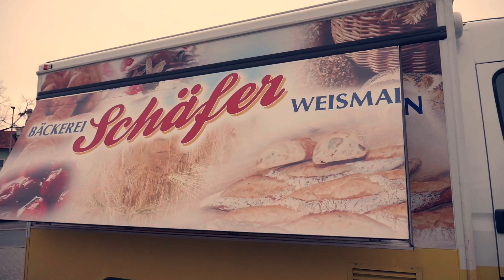Schäfer's Feine Bäckerwelt in Altenkunstadt, Burgkunstadt und Weismain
Erleben Sie Schäfer`s Feine Bäckerwelt. In der Backstube zeigen wir Ihnen das Handwerk und in den Cafés in Weismain und Altenkunstadt den Genuß. Abholen können Sie auch in der Backstube in Burgkunstadt oder bei Schäfer on Tour